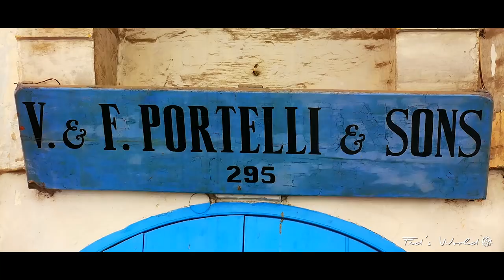I lost my Soul in Valletta - Gozo, Malta - VLOG #25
Discovering the narrow streets of Valletta
by Federico Chini aka "The Gozitan Vlogger"

Featuring:  Valletta, Gozo, Gozo Channel, Ferry, Abi, Emma, Happy School, Kreattiv, Lelio Spiteri, shoes, cobbler, Valletta Harbour, Jean Parisot de la Valette, Prego Cafe, old shop signs, valletta narrow streets, Malta national library, Gozo, Malta.

Ask me any question, give me your feedback, request a topic or a review.

My Equipment
Main camera
Water Camera
Second camera

Transcript
I'm in the National Library ... shhhh ...
Have you ever realised how everyone else seems to know things about you that you barely ever noticed yourself. I mean: if you talk funny or have a tendency not to look at
people in their eyes or maybe you walk in a bouncy way or you
always leave things for the last minute or you're losing hair on top of your head you might surely know these things about you, but believe it or not many people and I'm including people you barely know like possibly the barmaid at the corner cafe have probably noticed these things way before you did and if not these ones probably others, that still have to catch up with!
This is Valletta's main road, Republic Street
I have to give a speech!
The latest thing I discovered about myself in the past weeks ... is how scruffy I have become
To discover the real Valletta you have to go more to the sides and discover the narrow streets.  You have the old, the new, the forgotten, the corporate ... everything
is one next to each other. It's such an amazing place!
This is one of the many little gems that are hidden in the narrow streets of Valletta.
Everything has been kept like it was in 1965.
In the past few months, Abi, Emma and I have been working on a project along with 45 primary school children of year 6 we have written and illustrated a book containing three very creative short story.
We're going to Valletta!
The presentation is in the seat of government, you can't go in shorts and crocks. There's going to be ministers, there's going to be official people all wearing suits you can't go dressed like that!
No scruffy clothes!
Abi, Emma and I  and the 45 children with their parents, teachers and headmaster  had
all reached Valletta and everything was going fine ...
when this happened
thinking that these shoes are cheap quality, then you're wrong!
They're fine leather and once belonged to my great-great-great uncle ...
who behind nothing else but these!
Valletta, which the Maltese call il-Belt, meaning "the city", is the capital of Malta and a UNESCO heritage site.
She was named after the French Grandmaster Jean Parisot de la Vallette. This guy here.
I am very happy with my new shoes!
Every balcony seems to tell a story,
So many different stories! So many beautiful balconies!
Look at this one here. School of Arts. That's a good place!
My personal favourite, beside the balconies are the old shop signs
just like this one behind me
To write a story you need a good setting,  some characters, a protagonist and a plot. In this project we had 45 protagonists!
Fed, you have to sign it!
Hi, can you repair these?
This is cardboard.
no! No good!
Whenever going to Valletta, make sure that your shoes don't fall apart or carry glue with you!
Can you make me less scruffy?
if you like my video make sure